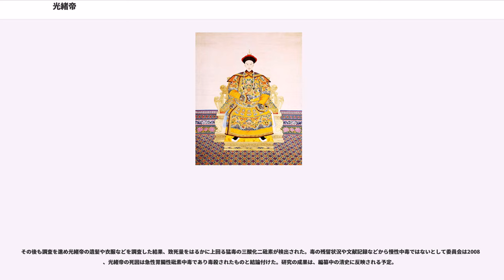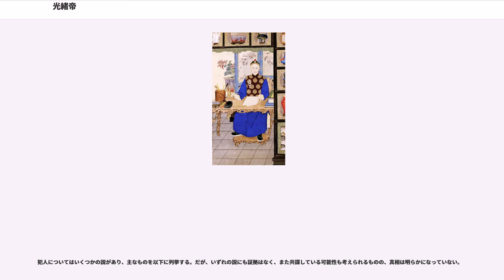光緒帝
光緒帝（こうしょてい、こうちょてい）は、清の第11代皇帝（在位：1875年 - 1908年）。諱は載湉（湉はさんずいに恬）。廟号は徳宗（とくそう）。在世時の元号の光緒を取って光緒帝と呼ばれる。

道光帝の第7子醇親王奕譞の第2子として生まれる。母は西太后の妹である。従兄の同治帝が早世した後に権力保持を狙う伯母の西太后によって擁立された。即位したのは3歳の時であり、実権は西太后が握り垂簾聴政が行われた。当初は東太后や伯父の恭親王奕訢も政権を担ったが、光緒7年（1881年）に東太后が急死、光緒10年（1884年）に恭親王が西太后に失脚させられると西太后が事実上政権の首班になった。

同治帝の頃からあった清の衰退は光緒帝の治世でも続き、同治10年（1871年）の新疆で勃発したヤクブ・ベクの乱の最中に起こったロシアのイリ占拠、光緒元年（1875年）の日本による朝鮮の干渉（江華島事件）、光緒5年（1879年）の日本の琉球併合（琉球処分）、光緒11年（1885年）の清仏戦争によるベトナムへの影響力喪失などが挙げられる。それでも西太后の信任が厚い李鴻章・左宗棠らによる洋務運動で清の経済・技術発展が進められ、新疆は光緒3年（1877年）までに左宗棠に平定され、光緒7年（1881年）のイリ条約でイリはロシアから返還された。朝鮮を巡る日本との外交も李鴻章が光緒8年（1882年）の壬午事変、光緒10年（1884年）の甲申政変を経て光緒11年の天津条約で朝鮮に足場を築き、ある程度は国力を持ち直した。

光緒帝は16歳になった光緒13年（1887年）に西太后から政権を委譲されたが、彼女の指導で政治を行う訓政という形で継続、光緒15年（1889年）に結婚に伴い正式に親政を開始した。

だが、親政により翁同龢・李鴻藻ら側近が光緒帝に接近して派閥が結成されると西太后・李鴻章らと対立、光緒20年（1894年）の日清戦争敗北による李鴻章の淮軍・北洋艦隊壊滅、翌21年（1895年）の下関条約で明記された朝鮮への影響力喪失など、相次ぐ自国の不甲斐なさを光緒帝は嘆き、国勢回復を切望するようになった。それゆえ日清戦争後李鴻章を罷免、康有為、梁啓超らによる変法運動への興味を強く持つようになり、西太后の傀儡から脱し、自らの親政により清の中興を成し遂げようと光緒24年（1898年）に体制の抜本的な改革を宣言した（戊戌の変法）。

しかしあまりにも急進的な改革に宮廷は混乱し、保守派の期待は西太后へ集まるようになる。西太后は当初静観していたが、変法派の一部が西太后の幽閉を計画。当初変法派に同調していた袁世凱は、変法派を裏切りこの計画を西太后の側近栄禄に密告した。西太后は先手を打ってクーデターを起こし、光緒帝を監禁し、変法派を弾圧した（戊戌の政変）。西太后は一時光緒帝の廃位を考え、光緒帝の従甥で自らの大甥でもある端郡王載漪の子溥儁を大阿哥（皇太子）に立てたが、列強の反対にあい光緒帝の廃位は断念した。

光緒26年（1900年）、義和団の乱が勃発し8ヶ国連合軍が北京に迫ると、西太后に連れられて西安まで落ち延びた。レジナルド・ジョンストンは宦官から聞いた話によると、当時皇帝は、紫禁城を脱出しようと目論んだけれども、宮中の宦官に止められたという。。その際に光緒帝の側室珍妃が西太后の命により井戸に投げ込まれて殺害された。西太后の命令で復帰した李鴻章と列強の交渉で翌27年（1901年）に辛丑和約を締結、事件の処分は直接首謀者だけに限られ、北京帰還後も実権は西太后が握り続けた。その後、西太后の主導で、かつての戊戌の変法と基本的に同じ路線の近代化改革である光緒新政が展開されるが、光緒帝は終始西太后の傀儡にとどまった。

光緒34年（1908年）10月21日に崩御、翌日の22日に西太后も死去。清西陵に陵墓がある。子が無かったため、西太后の遺言で甥に当たる溥儀が宣統帝として即位、実父で光緒帝の弟である醇親王載灃が政権を委ねられたが、象徴を失った清は3年後の宣統3年から4年（1911年 - 1912年）にかけて起こった辛亥革命で滅亡した。

死因については毒殺説と自然死説の両方が存在し、当時から砒素で毒殺されたという噂があった。

1980年の光緒帝の陵墓発掘の際の遺体調査では頸椎・毛髪いずれにも中毒の痕跡を見出せず外傷も存在しなかったこと、光緒帝に関するカルテ及び薬品の処方と...